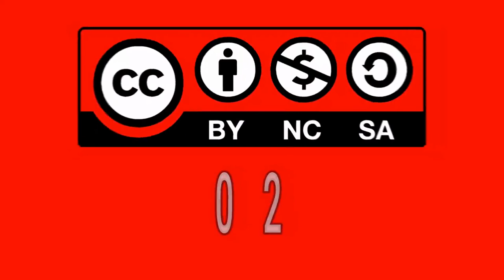BIBLIOPARQUE MARQUÉS DE SAN JORGE - RADIONOVELA [YARA, VOTAR POR UNA MUJER]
Programa radial del Biblioparque Marqués de San Jorge que te llevará por las casas, calles y parques de otras ciudades a través de sus historias.

No olvides:

Darle like 👍🏻
Comentar🗣
Compartir 📢